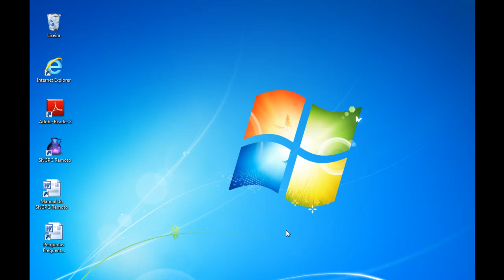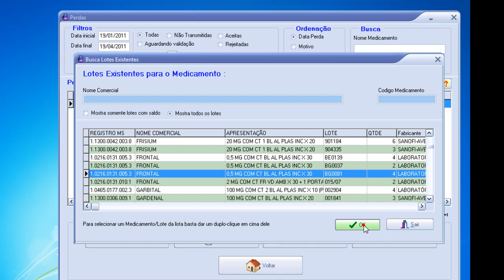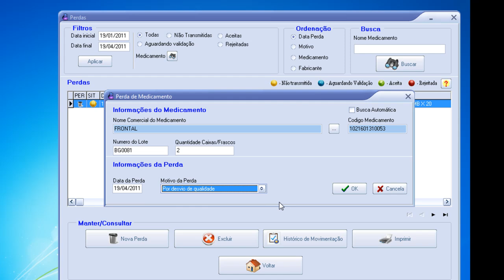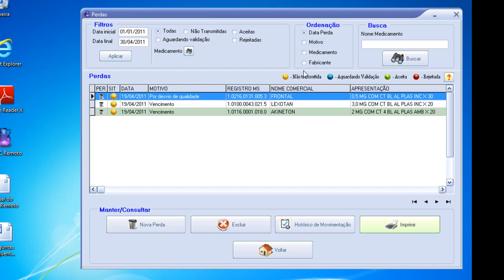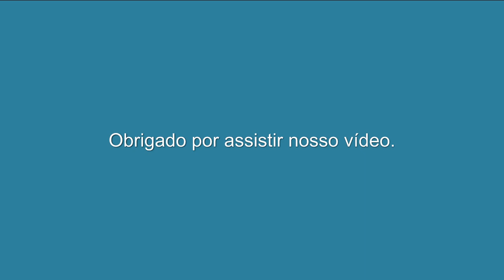6 - Digitando perdas no SNGPC Remoto.mp4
Vídeo que demonstra a digitação e baixa de medicamentos por perdas no SNGPC Remoto